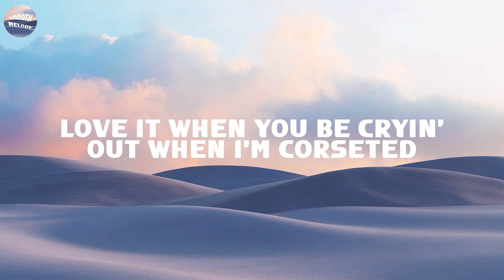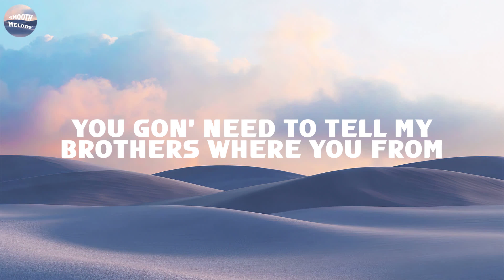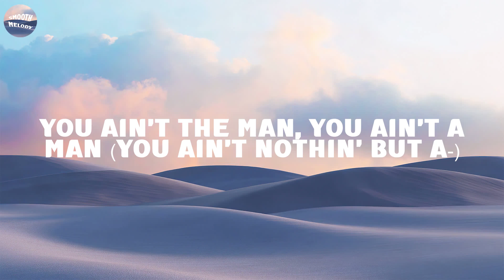Doja Cat - Vegas (Lyrics)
🎤 Lyrics: Doja Cat - Vegas

[Intro: Big Mama Thornton]
Yeah

[Chorus: Doja Cat, Big Mama Thornton]
[Verse 1: Doja Cat, Big Mama Thornton]
Two fingers up, one down with my toes ten
Fueled out with my boobs out, put a cork in it
I don't think he gon' make it, do not let me start ragin'
***, I'm losin' my patience, this ain't stayin' in Vegas (You ain't nothin' but a)

Hound dog, hound dog, hound dog (Yeah, yeah, said)
[Verse 2: Doja Cat, Big Mama Thornton]
And you gon' feel it for two weeks when I release you in them sheets (You ain't nothin' but a)
And keep my meanin' discreet, keep the clean in my Jeep
Then put that Yeezy in your teeth, let my demons off they leashes
If you even think to speak, I'ma give a whole new meanin'
When you said you live in a dream, we can keep that ** asleep

[Outro: Big Mama Thornton]
Yeah, you ain't nothin' but a